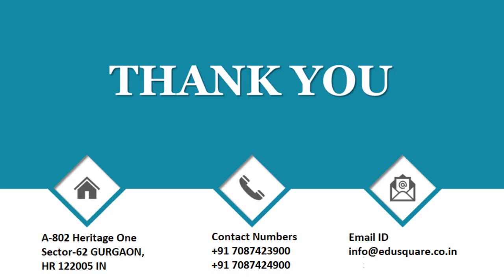QID 57678 Class 12 Physics CT Atom & Nuclei Q10